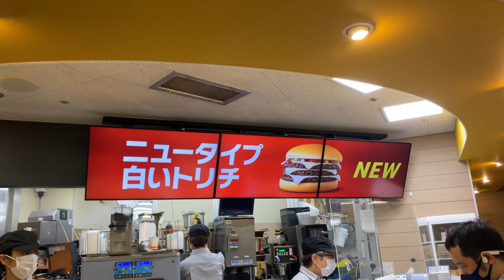3 Unique McDonald’s Hamburgers in Japan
Are McDonald's in the U.S. and other countries the same as in Japan?

1.White Triple Cheeseburger
2.Red Garlic Teriyaki Burger
3.Spicy Double Cheeseburger

〜　Bonjin Diary  〜